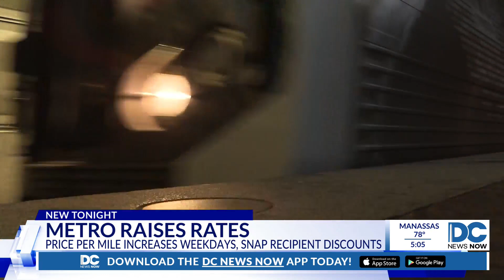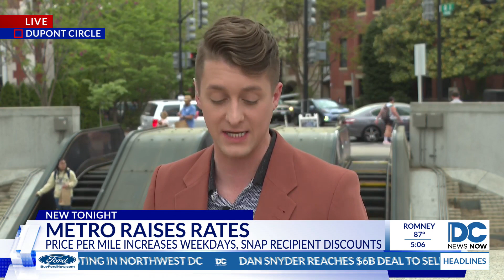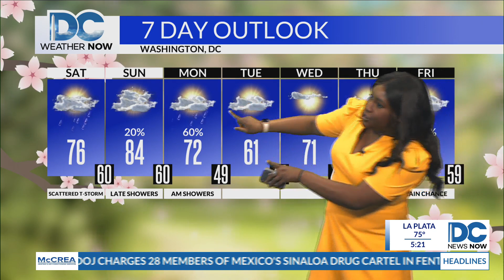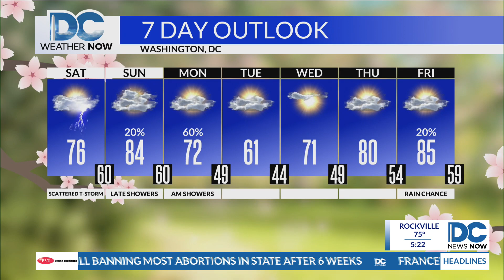Top Stories from DC News Now at 5 p.m. on April 14, 2023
A look at stories making headlines from DC News Now on April 14, 2023.